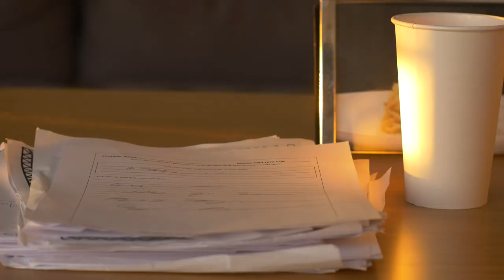2024 MAFL Film Reel - by Devon L. '25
The power of stories and storytellers, a preview of our flicks this year at the 2023 MAFL Showcase.

Edited by Devon L. '25